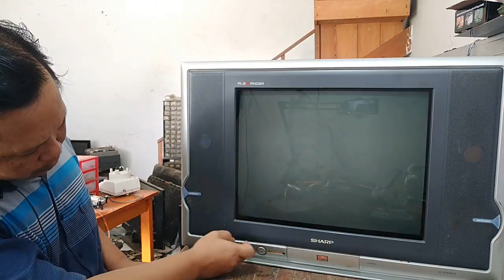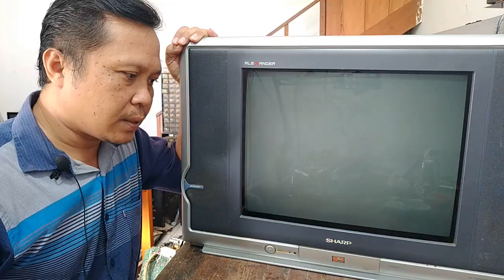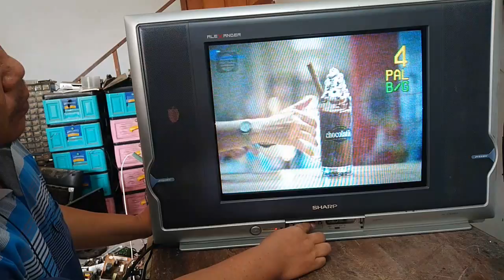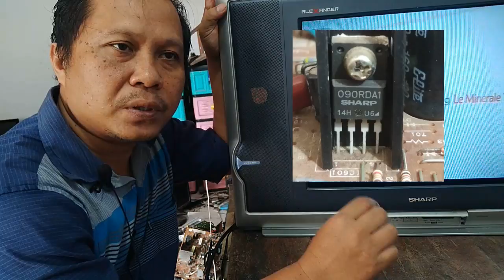sharp no start nol rupiah.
nol rupiah, jika tidak diperhitungkan : beli solder, timah, listrik, kopi, dsb dsb dsb,,dll...